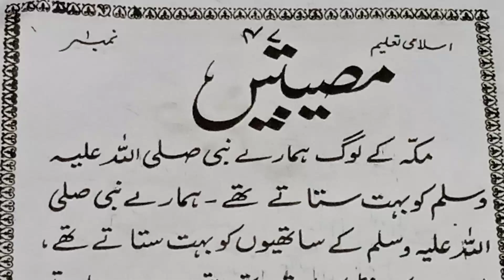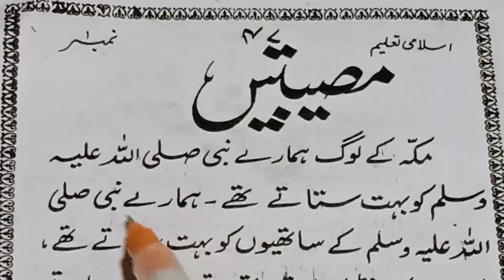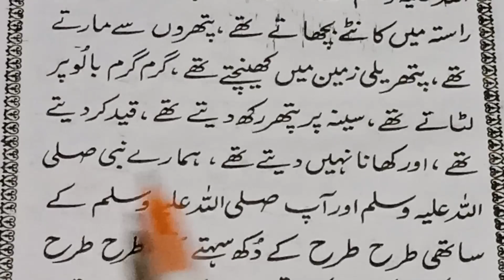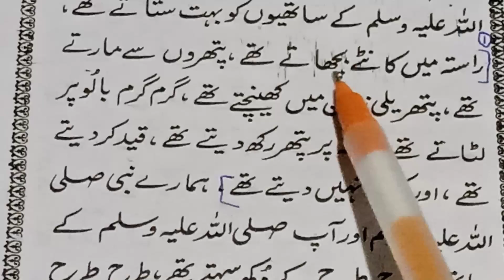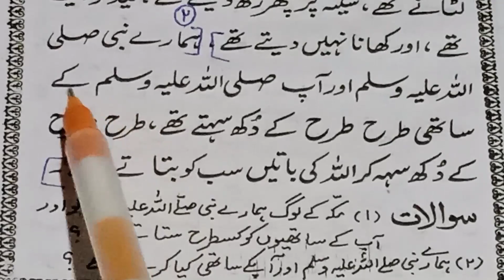islami talim with gujrati translation part33 page47 @rafiknazak